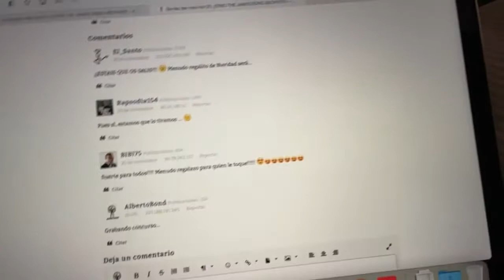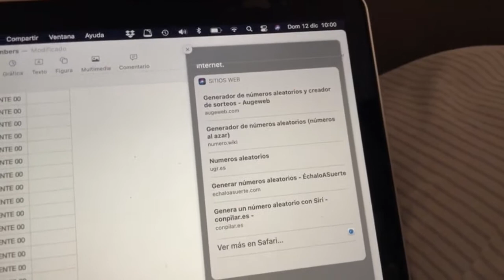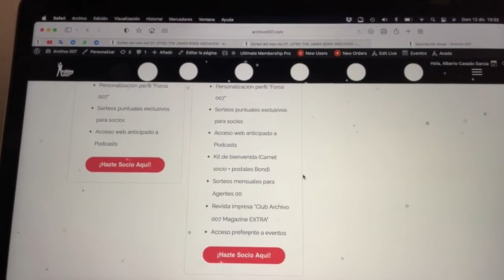Sorteo Club Archivo 007 Noviembre 2021: OTRO JAMES BOND ARCHIVES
Gracias a TASCHEN y celebrando el éxito en taquilla de Sin tiempo para morir, Archivo 007 sortea otro ejemplar de la nueva edición de THE JAMES BOND ARCHIVES de Paul Duncan.

Considerado unánimemente como uno de los mejores libros sobre las películas Bond, fue publicado en 2012 para celebrar el 50 aniversario de la serie Bond y reeditado con Spectre en 2015.

Ahora, llega una nueva edición que incluye todos los secretos de Sin tiempo para morir, ampliación del capítulo de Spectre y fotos muy poco vistas.

Su precio de venta al público, si lo encuentras, son 150 euros.